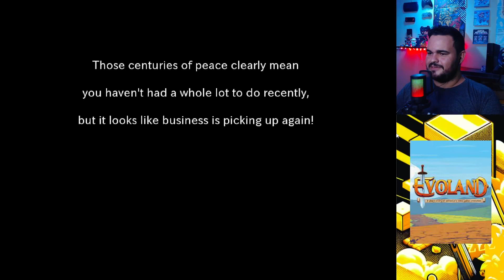Evoland 1 - PARTE 01/ Playthrough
Evoland é uma jornada através da história dos jogos de ação/aventura, permitindo que você desbloqueie novas tecnologias, sistemas de jogabilidade e melhorias gráficas conforme avança pelo jogo.